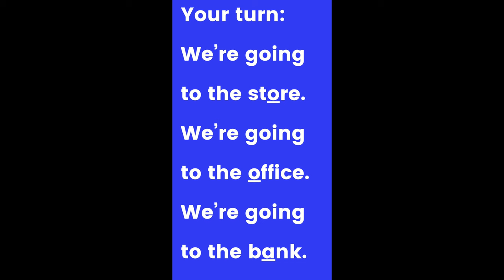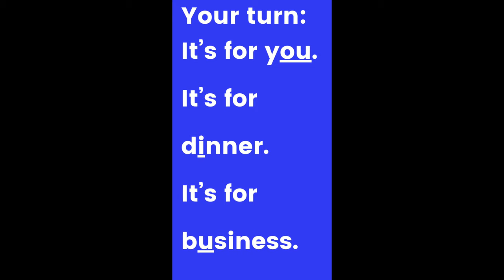Warm-up for Fluent and Clear Speech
To help you speak more fluent and natural in English, let’s practice listening and speaking BEFORE looking at the words.
To help you speak more clearly -I’ll model stretching the peak vowel in each focus word.
I’ll take the initial turns to model for you. Then, you can shadow with me. Finally, you’ll take your turn.

~SLP Keri
Invest in your speech